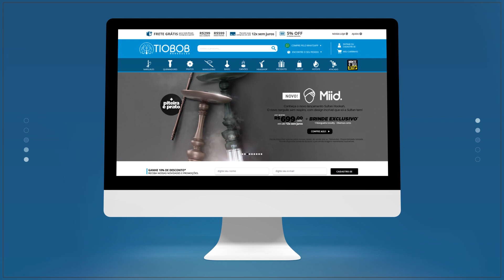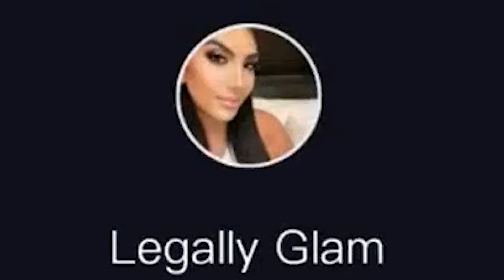REAGINDO A TIKTOKS DE ARGUILE BDAJOVEM | [+18]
O TikTok é o segundo aplicativo mais baixado do mundo. E nós fomos conferir o que tá rolando de fumaça nessa nova coqueluche dos jovens, em plena Quarta-Feira de Cinzas, pra curar aquela bela ressaca de carnéia.

ATENÇÃO: O consumo de tabaco é PROIBIDO para menores de 18 anos.

Nossas redes:
→ Página: BlogDoArguile.com.br

→ TIOBOB: Tiobob.com.br

*Válido apenas para compras acima de R$150,00

Produção e edição por: Pombo Produções - Produção, Pós-Produção e Mídias Sociais